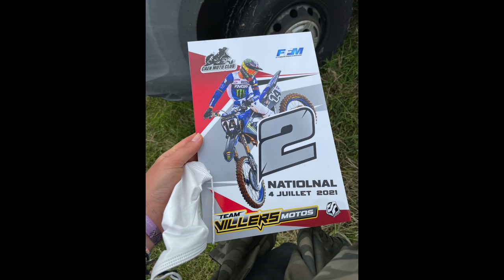MarVlog#3 - Le MOTOCROSS de Tilly -Sur-Seulles ! 🔥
Vidéo sur le cross de Tilly qui s'est déroulé début juillet, j'ai enfin pu mettre la GoPro sur la première manche ! Dites moi ce que vous en pensez 🔥
Une bonne journée avec l'équipe, à refaire !